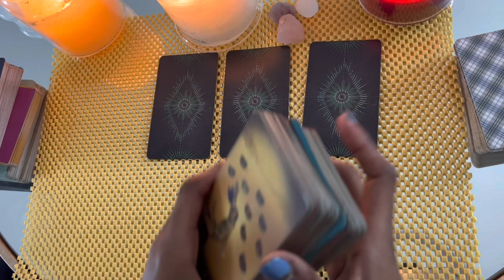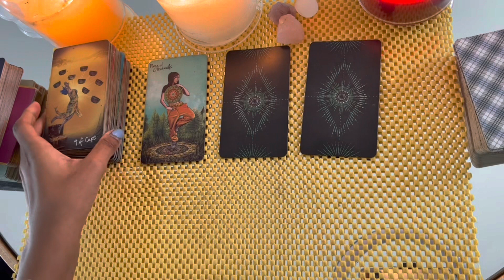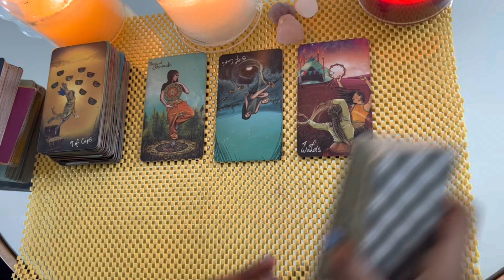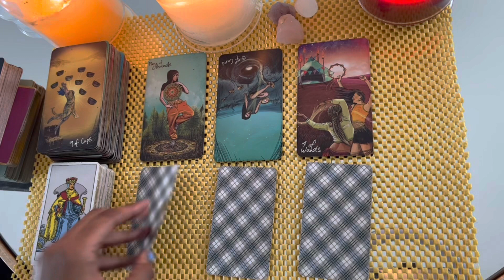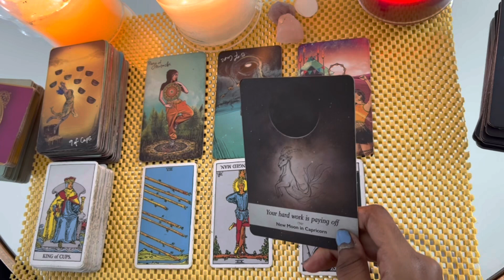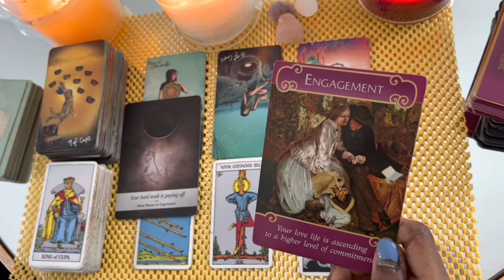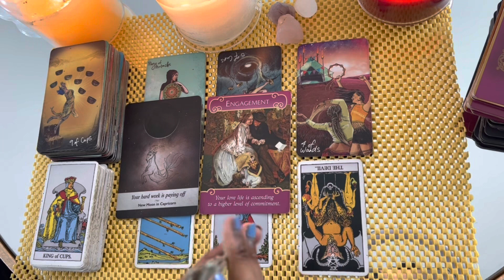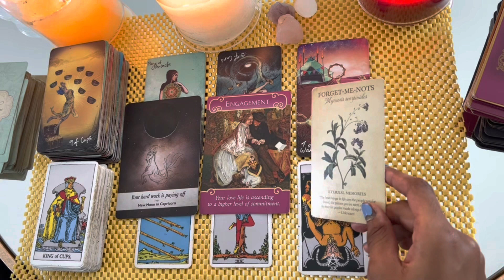Aries love tarot reading ~ Nov 14th ~ your efforts get rewarded